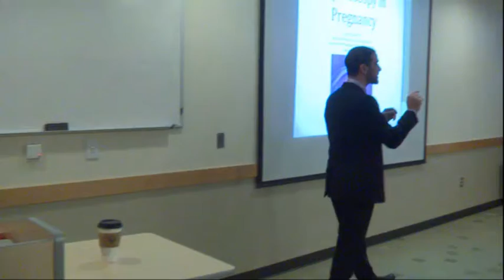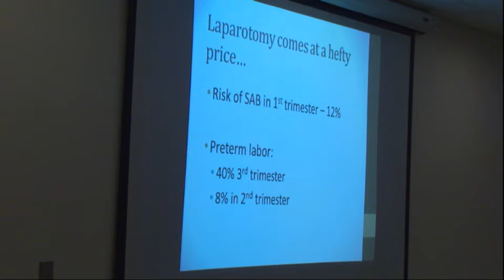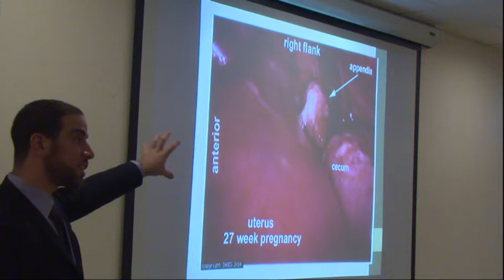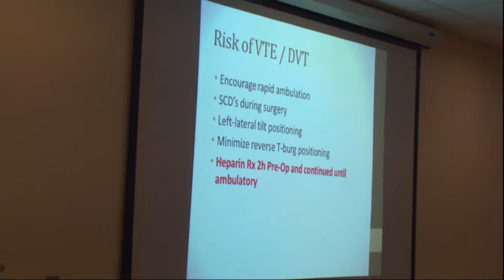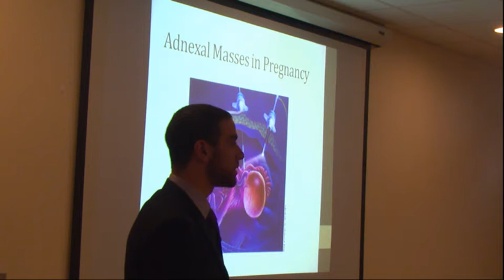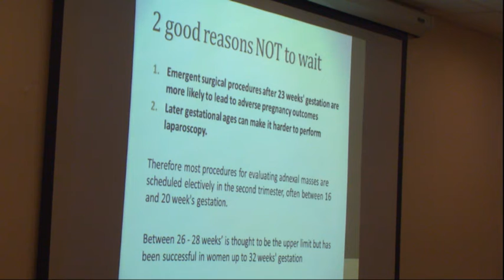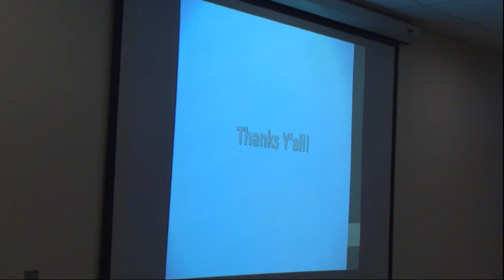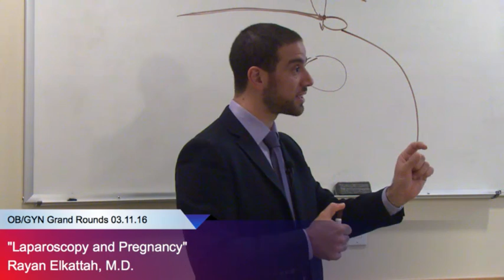"Laparoscopy and Pregnancy,” Rayan Elkattah, M D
ETSU OB/GYN Grand Rounds 03.11.16